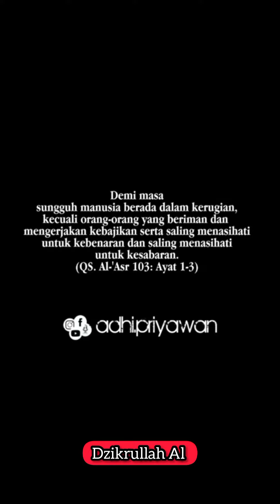Mungkin Semua Ini Salah kita karena kita Hanya memikirkan diri sendiri dan lupa berdakwah